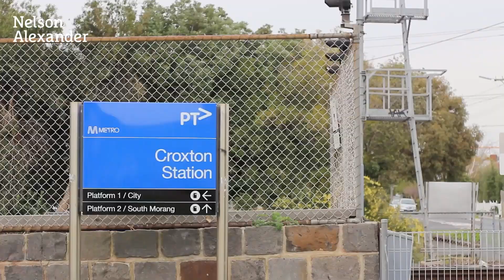99 Emmaline street, Northcote